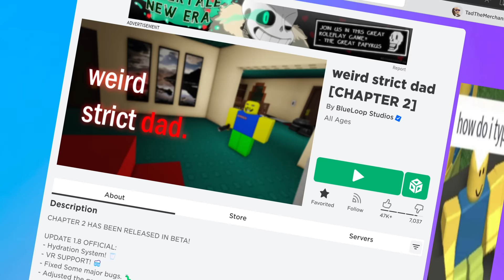I Survived Weird Strict Dad Chapter 2! | Roblox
In this video, I am going to be playing Chapter 2 of Weird Strict Dad on Roblox with Janet and Kate. Dad has become possessed again. We need to find a way to cure him.